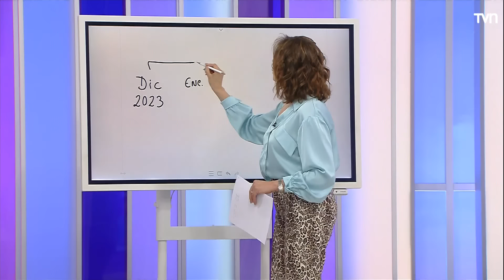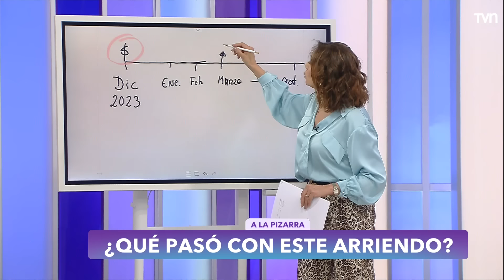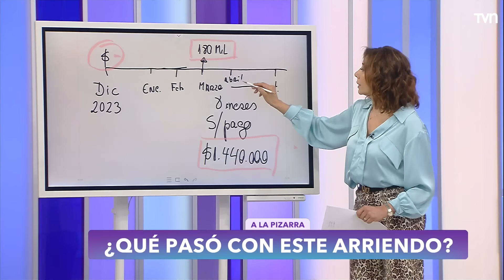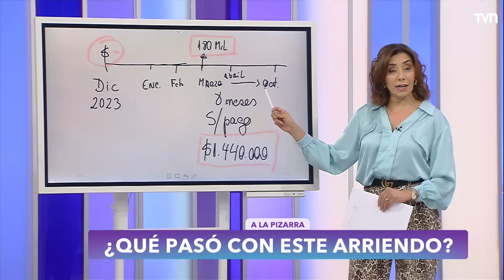Devuélveme la casa | Carmen Gloria a tu servicio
Marcela ya no tiene paciencia y quiere que su arrendataria se vaya de su casa. Asegura que es una aprovechadora. ¿Qué dirá la arrendataria?